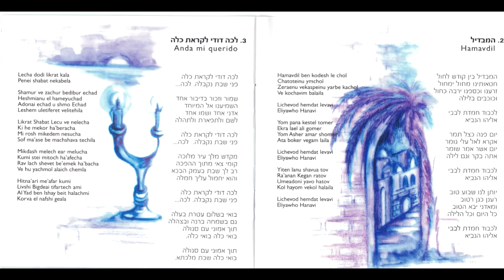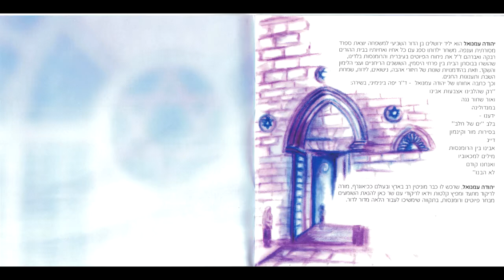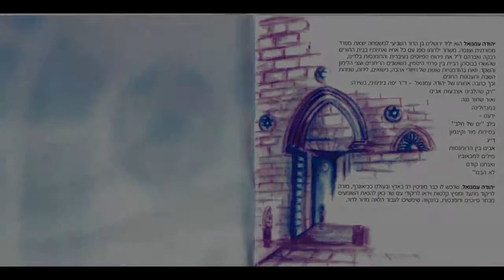סימטאות ירושלים יהודה עמנואל לך דודי לקראת כלה